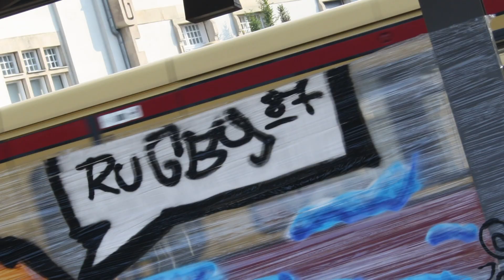RUG's morning walk HD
THX D. 4 SHOOTING - Berlin Summer 2011 - Stopmotion!

Track 1: Sir Serch
Track 2: Herr von Grau